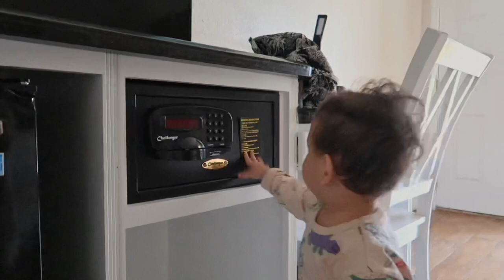our babymoon/honeymoon | bumili ng baril| PINAY MOM ARMY WIFE IN US| pamilyaflovlogs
babymoon 2023

hello beautiful people and welcome to our vlog!
i hope you guys enjoy our video.